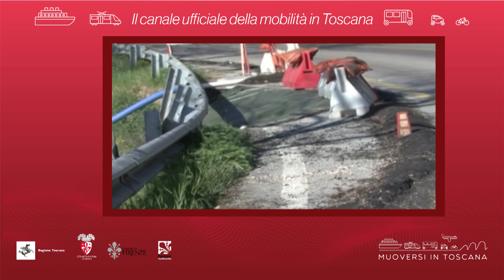Muoversi in Toscana - Edizione delle 15.30 del 21 marzo 2019